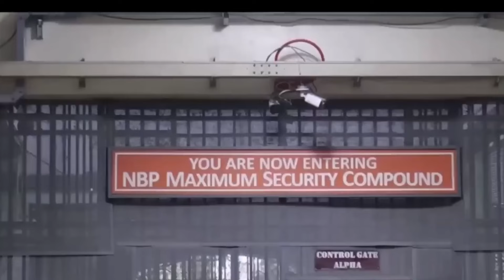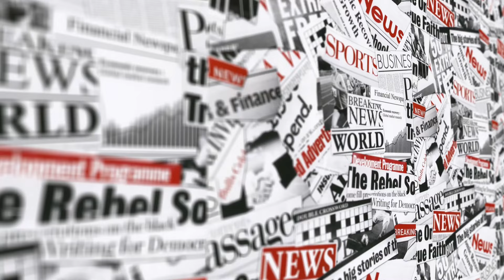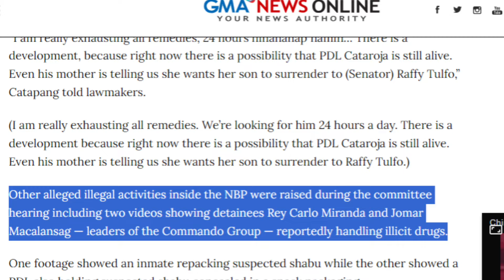Libingan ng mga nawawalang preso